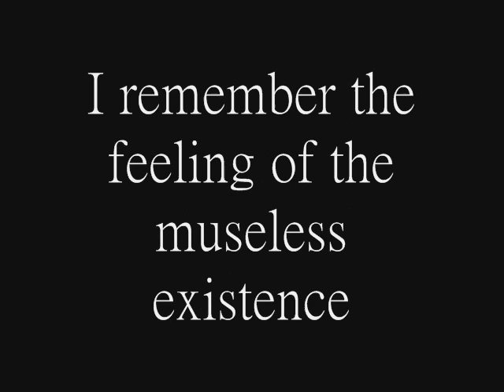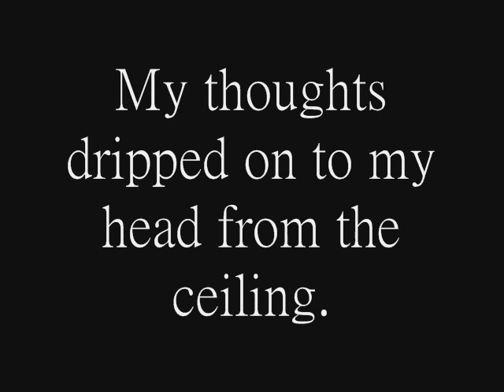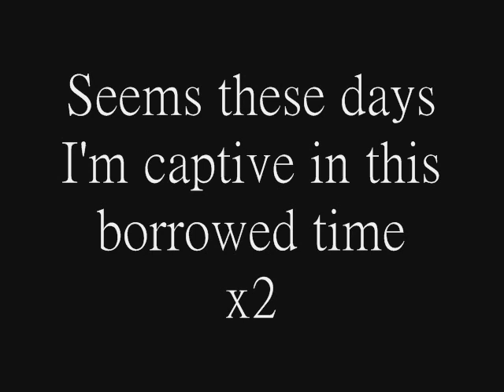Parquet Courts Borrowed Time Lyrics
Borrowed Time by Parquet Courts